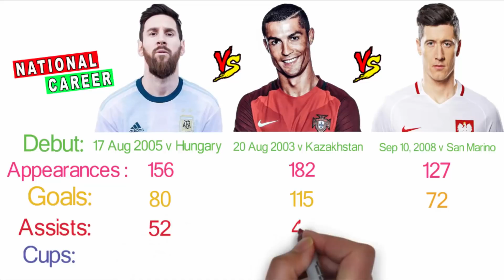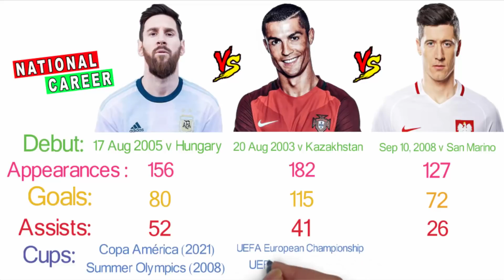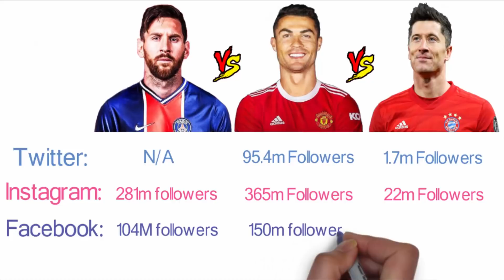Lionel Messi Vs Cristiano Ronaldo Vs Robert Lewandowski Comparison - Filmy2oons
Lionel Messi Vs Cristiano Ronaldo Vs Robert Lewandowski Comparison. Psg Bayern Munich ManUnited Ballon d'Or Highlight goals Match Net Worth Biography World cup awards Trophy.